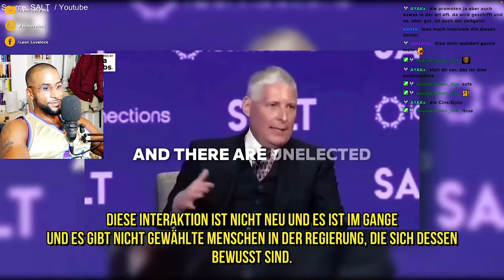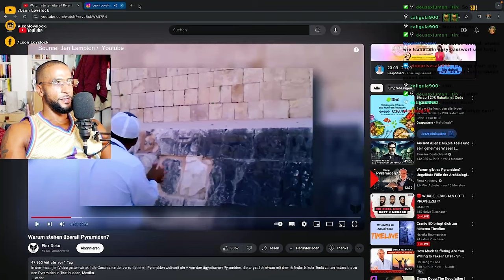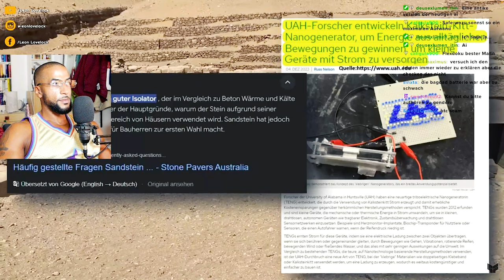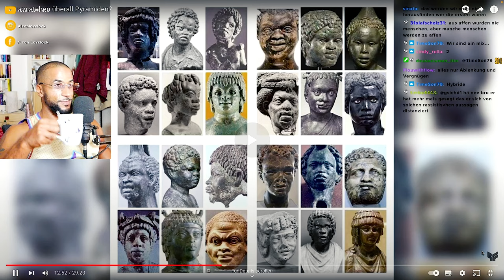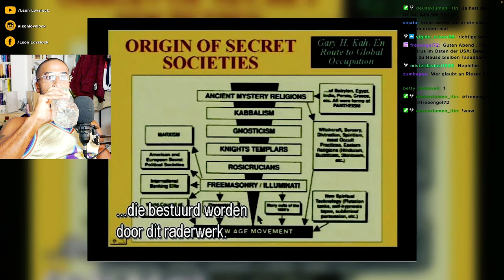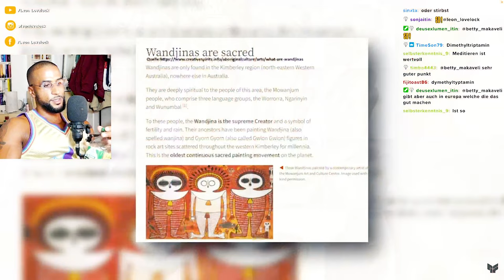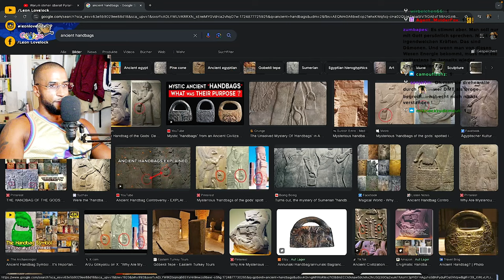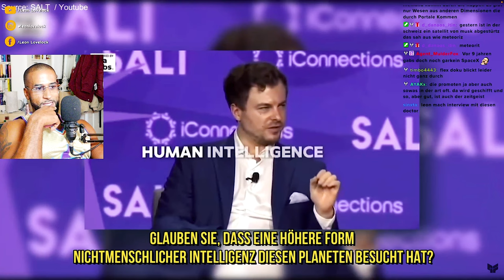OHA 😮 DIE GROẞE PYRAMIDEN VERSCHWÖRUNG ENTHÜLLT! [DOKU] REACTION - Leon Lovelock